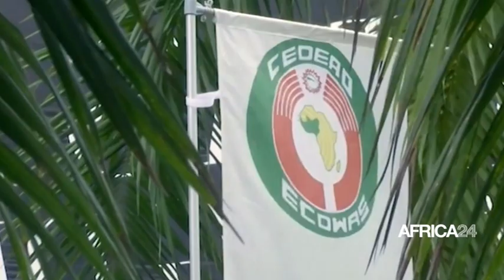Le journal du lundi 07 août 2023 - 19H GMT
Au sommaire de cette édition :
-Côte d’Ivoire : la cérémonie de commémoration du 63è anniversaire de l’indépendance annulée en raison du décès de l’ex-Président Henri Konan Bédié
Jeux de la Francophonie : le Maroc en tête du classement